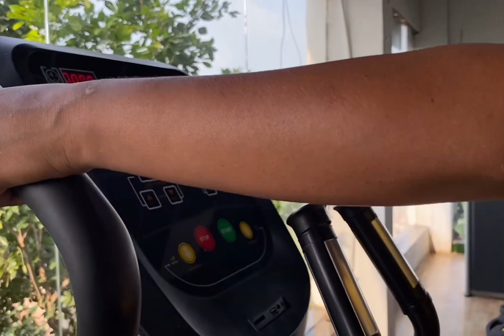My first vlog || Navratri Special Day || Day 1 || my first vlog today my first vlog viral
first vlog
first vlog
how to viral my first vlock video
my first desi
first vlog
first blog in YouTube
Shahar blog
my first vlog trending
blogs
viral trick 2023
first vlog
Manoj dey
blog today
Saurav Joshi
first vlog second lahar
my first vlog 3rd lahar
my first vlock today viral
my first vlog India
Indian vlogger
family vlogger
daily vlogs
Hindi vlogger
my first vlog in Hindi
my first vlog Hindi daily life vlog
Indian vlogger all video
vlog viral video
travel vlog
Indian youtuber
Punjabi vlogger
YouTube my first video viral
vlog video edit mobile
vlog editing
first vlog went viral
my first vlog my life
target 1 million
my first vlog people ask
desi blog
desi blogger
Fav Naina first vlog
FN vlog
first vlog viral Naina
Naina Choudhary
vedio viral ho jaye
vedio viral ho gya
first vlog kaise viral hoyegi
trik for first vedio viral
my first vlog thumbnail
today
first vlog today
first vlog ka thumbnail kaise bnaye
my first vlog for YouTube
1st vlog on YouTube
my first vlog channel is viral
my first vlog hashtag

my vedio is viralfirst vedio in YouTubefavnainaviralfirst vedio viral is nainafirst vlog episode reviewmy first vlog today
first blog video
vedio